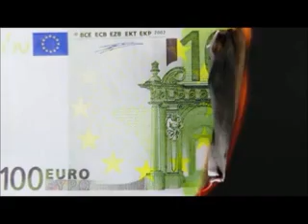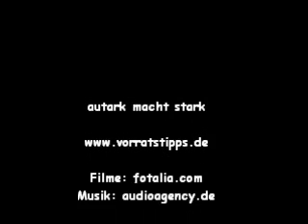autark macht stark